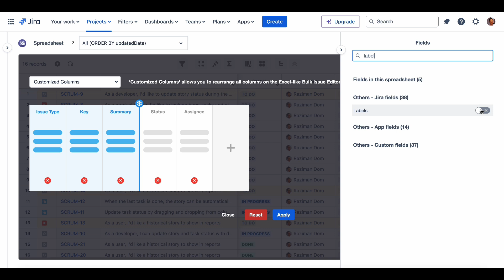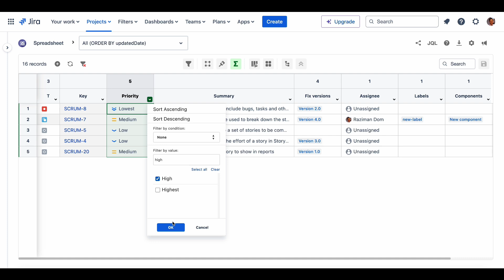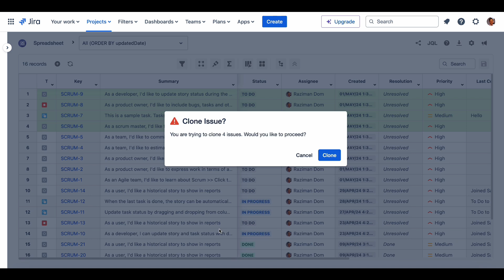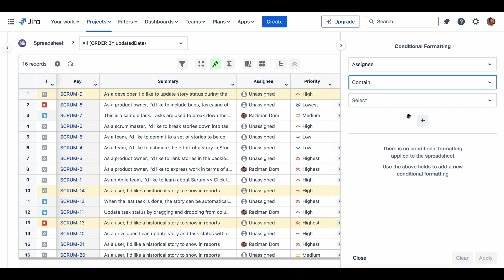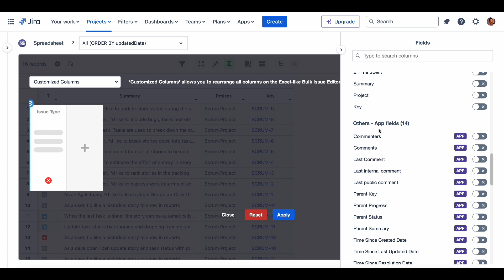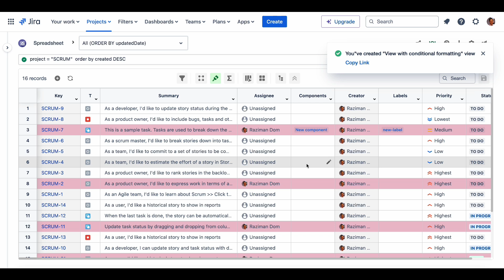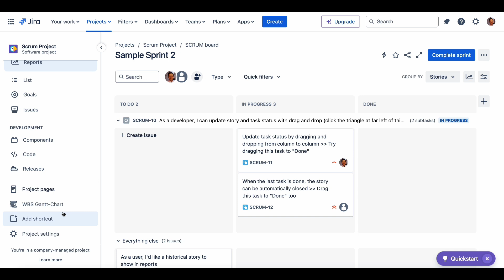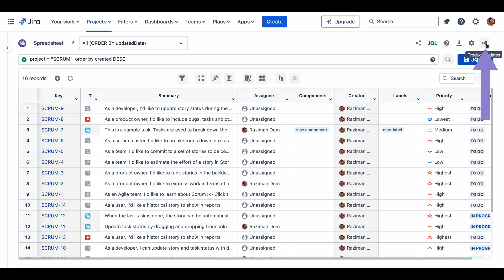Excel-like Bulk Issue Editor for Jira - Get Started - Full demo - Product Overview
0:17 Opening a spreadsheet
0:38 Hiding and displaying columns
1:05 Sorting and freezing columns
1:21 Sorting and filtering values
1:45 Editing multiple issues
1:57 Creating multiple issues
2:27 Cloning, deleting, moving multiple issues
2:56 JQL editor and saving a filter
3:28 Wiki editor
3:47 Creating a new label, component, and version
4:10 Context menu
4:28 Conditional formatting
4:44 Grouping the field values
5:03 Smart filters
5:29 Comment editor
6:04 Creating and sharing your spreadsheet view
6:23 Exporting the spreadsheet
6:36 Support multiple languages
7:05 Global permission - Edit access
7:23 Global permission - View access
7:50 Global permission - Project sidebar